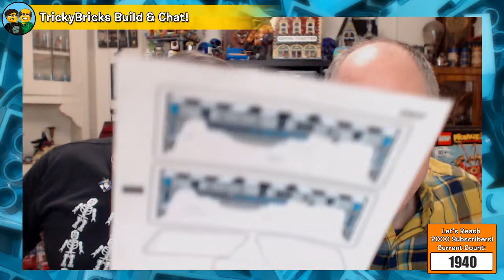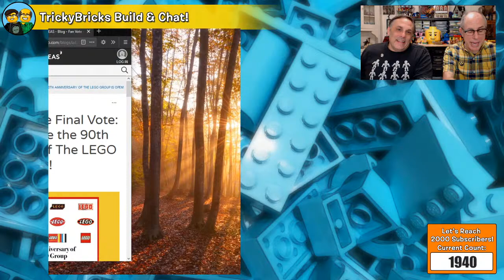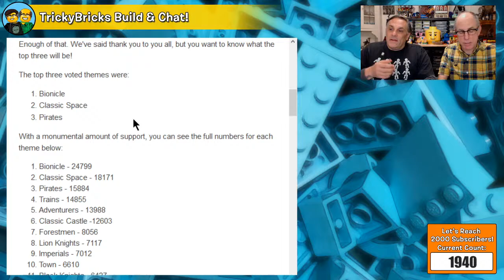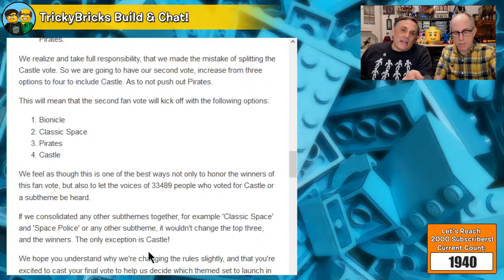TrickyBricks LEGO Build & Chat #194: Mandalorian Brickheadz Rebrick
LEGO Masters' Richard and Flynn are here chatting LIVE! It's been a while since our last live MOC build so we're bringing it back! This time we're building our entry for this week's challenge, Rebricking the Mandalorian & Child Brickheadz set!

OUR YOUTUBE BROADCAST SCHEDULE: 10am PST
Wednesday • Friday • Group Chat Sunday